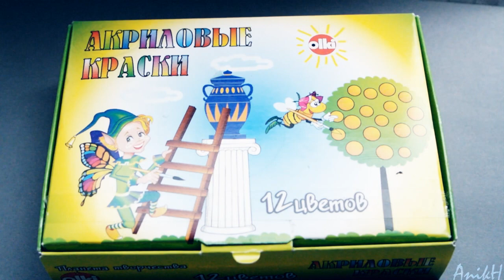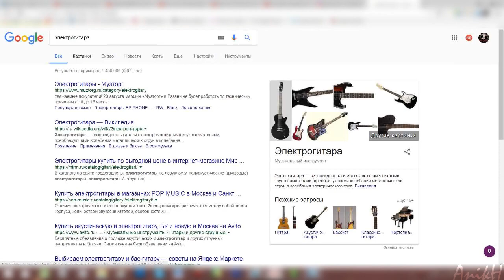LPS - Мастер Класс. Делаем гитару для LPS. (без принтера)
Разверни, там много полезного. 👇
Длина гитары должна быть 4 см 9 мм .
Хотя, это зависит от размера LPS, но всё же большинству 4 см 9 мм прекрасно подходит.
В некоторых моментах пропадала картинка и я даже не знаю почему, благо не в самых важных, поэтому это не должно было помешать просмотру, извиняюсь за это. В последнее время у меня с Вегасом творится какой-то пидец.
Музыка в интро: Big Sean - Deserve It (feat. PARTYNEXTDOOR)
Музыка в видео: OST из игры "Эдна и Харви: Взрыв мозга", DAGames – БЕНДИ И ЧЕРНИЛЬНАЯ МАШИНА, Apomorph – Ламповая Няша (Enjoykin Metal Cover), Grapes – I dunno.
Почему говорю в мужском роде? Да потому что так хочется. Девочка я или мальчик? Я человек. То что находится там - тебя не касается. ッ
Тут меня можно найти. 👇
Чем пользуюсь. 👇
• Монтирую в Sony Vegas Pro 12.
• Превью делаю в Adobe Photoshop CS6.
• Снимаю на Фотоаппарат Sumsung NX1000 kit.